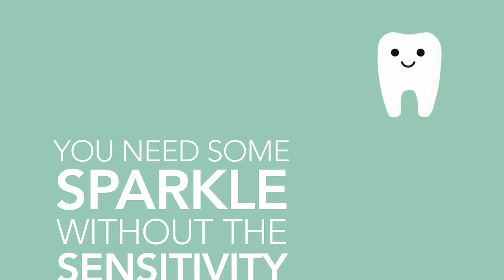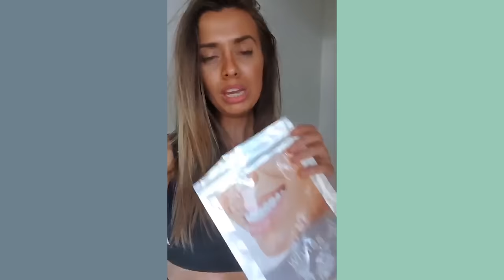25 years in prison for shooting 2 police officers - Leroy Smith tells his story.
London gangster Leroy Smith Tells his story.

Leroy talks about his struggles in life and Why he shot 2 police officers that cost him 25 years of his life in prison.

Click the link and Get your perfect smile today using AGJAMESENGLISH at checkout for a 15 percent discount